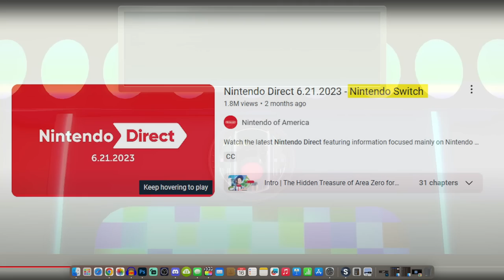Nintendo May Have Revealed a Switch 2 Feature + More Evidence for an Unveiling Soon...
It's time to talk about the Nintendo Switch 2 again!

Thank you everyone for your continued support!

00:00 - Intro
01:17 - Did Nintendo Unveil a Switch 2 Feature in the Nintendo Direct?
08:46 - More Evidence a Nintendo Switch 2 Reveal is Sooner Rather Than Later...